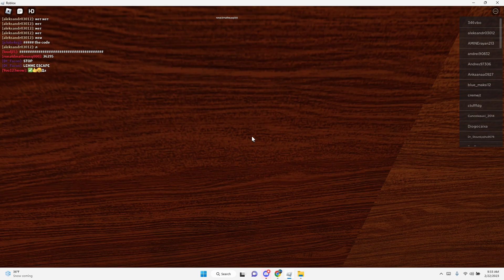DOORS But Bad But With 100 Players Completion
GPU: NVIDIA GeForce GTX 1660 Ti
CPU: Intel(R) Core(TM) i7-9750H CPU @ 2.60GHz
Memory: 32 GB RAM (31.84 GB RAM usable)
Current resolution: 1920 x 1080, 144Hz

doors doors but bad roblox speedrun Nicothec